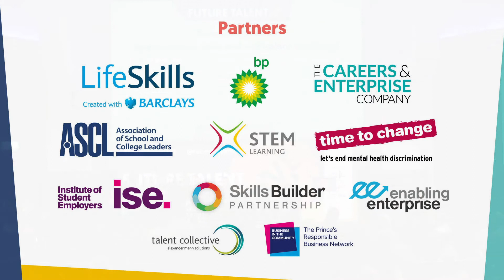Workplace readiness panel at Future Talent LIVE 2018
In a panel discussion hosted by our conference facilitator Tim Campbell MBE, we explored the skills that young people need to thrive in the modern workplace.

Tim was joined by; Kirstie Mackey, director of citizenship and consumer affairs at Barclay UK; education consultant Jane Delfino MBE; Ryan Gary, a member of Barclays' Youth Advisory Council; and two young employees of CapGemini UK, Priyal Bhanderi and Glynn Morris.

Future Talent LIVE - Bringing the world of work to life